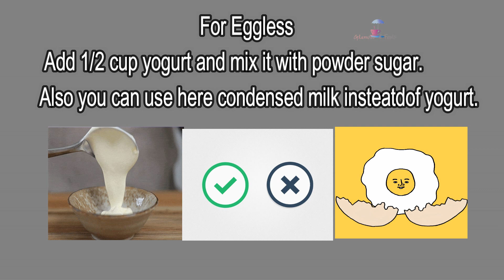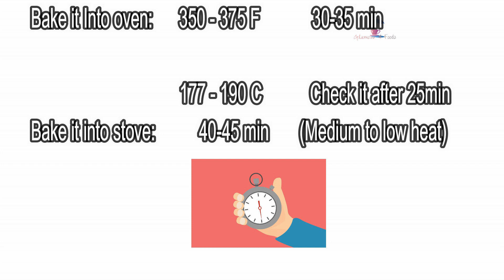Strawberry Cake Without Oven||Strawberry cake with jelly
Strawberry Cake oven without oven